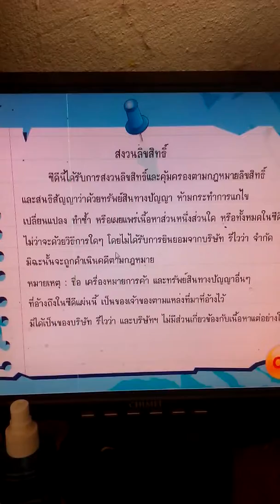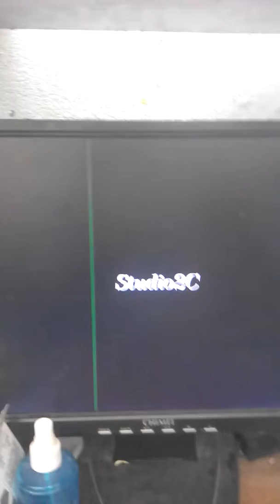โปรแกรมหัดพิมพ์ 3โปแกรมที่น่าใช้